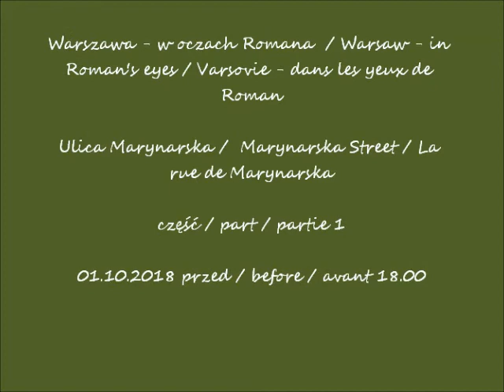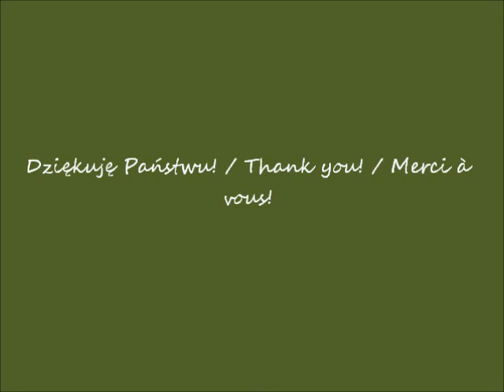2018 10 01 Warszawa w oczach Romana ul Marynarska cz 2 przed godz 18 00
Ulica Marynarska /  Marynarska Street / La rue de Marynarska
część / part / partie 1
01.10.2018 przed / before / avant 18.00